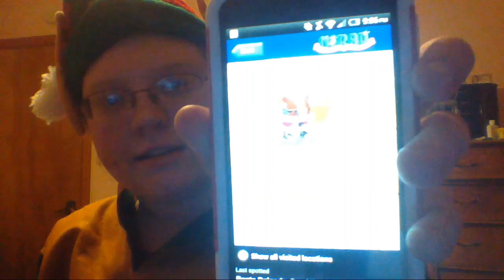Pokemon Christmas Bash A Review: Twas The Night Before Christmas (Pokemon Edition)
I hate it sooooo much!